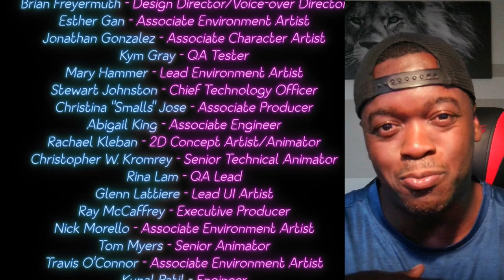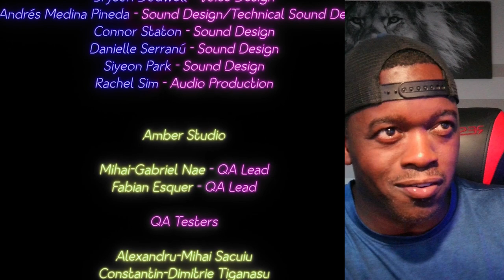THE END I DIDN'T SEE COMING FNAF Security Breach RUIN PART 6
This was a fun run!! What game should I play next?